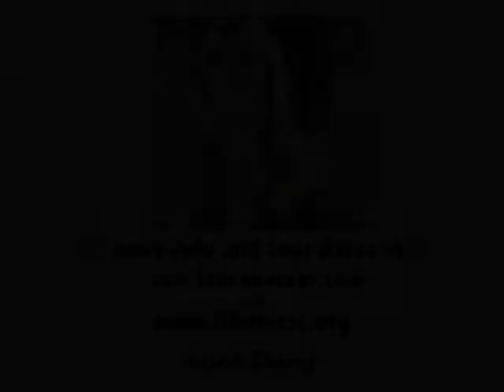Laura Kaczor- Matchless King @ LifeThirst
Laura Kaczor and LifeThirst Band- Matchless King @ LifeThirst, Souderton Mennonite Church, PA